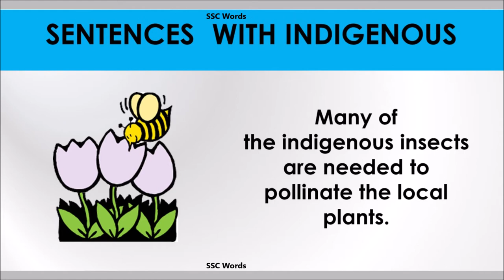Indeigenous word - Improve English - Meaning and 5 sentences - GRE / CAT / GMAT - SSC Words